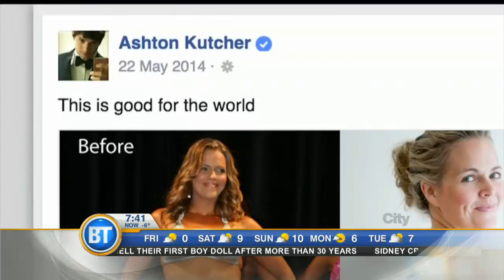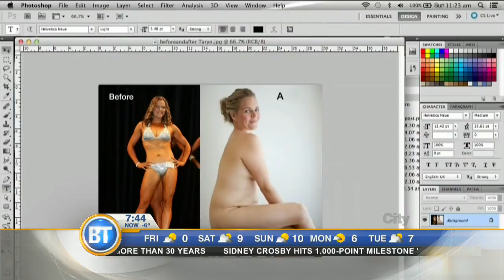Taryn Brumfitt helps us redefine the ideals of beauty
Author and Founder of 'Body Image Movement' shares with us her story about dealing with body image issues and what she's doing to help others.

Be the first to hear about City shows, online features and exclusive special offers.